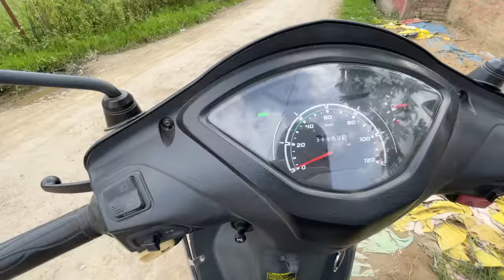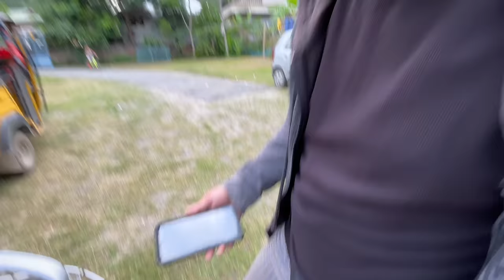Started driving Auto Professionally 😁👍🏻